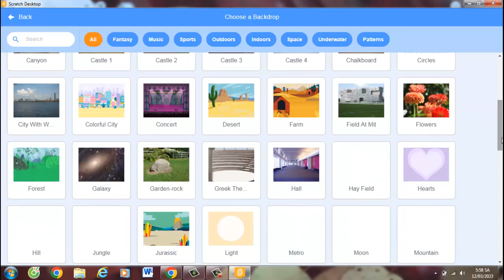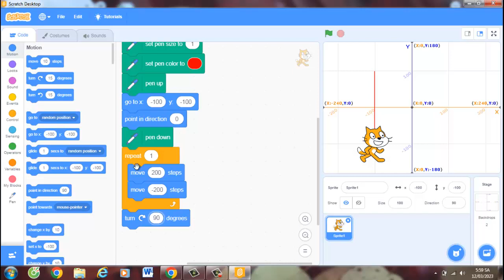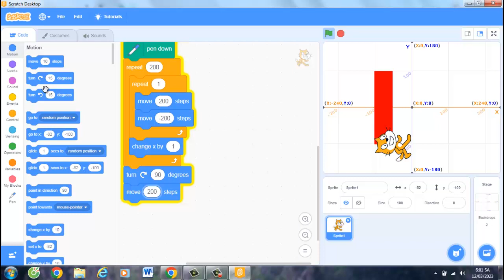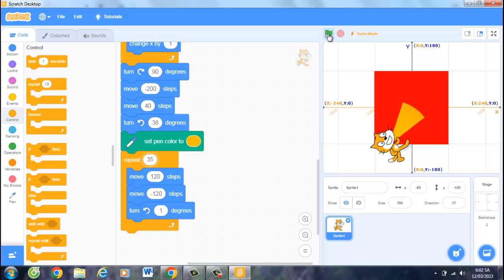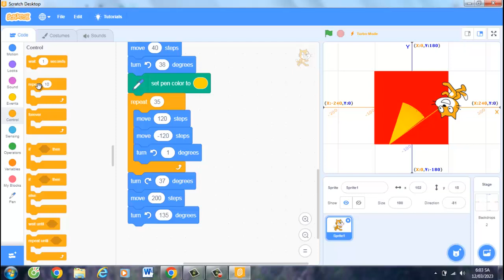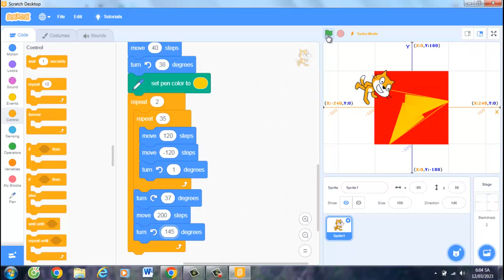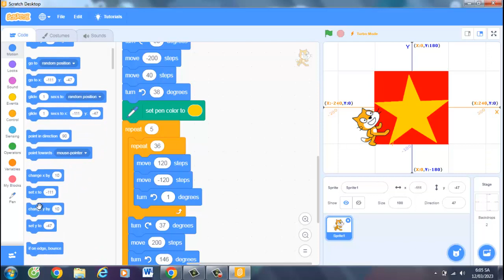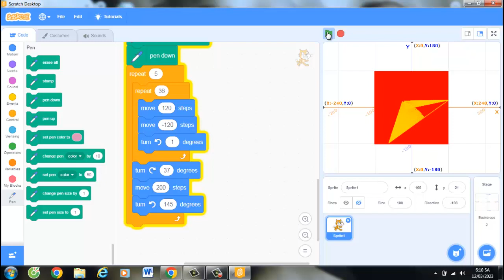Lập Trình Scratch Vẽ Hình Và Tô Màu Cho Học Sinh Tiểu Học | VDD SHOA